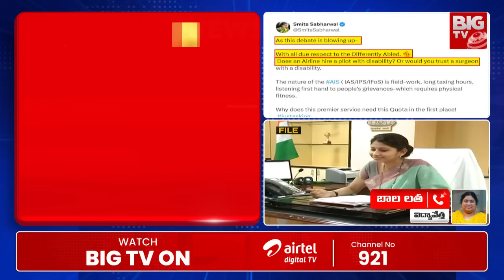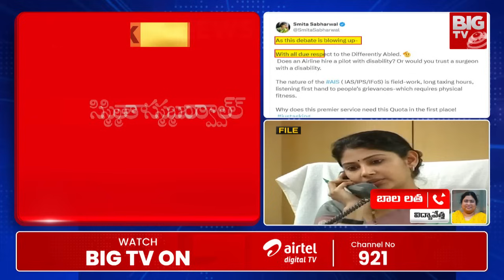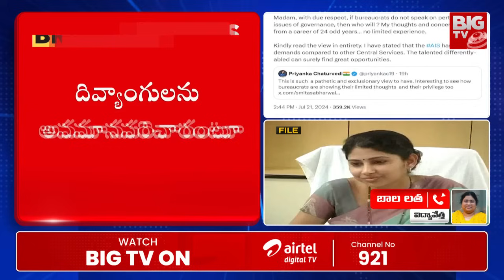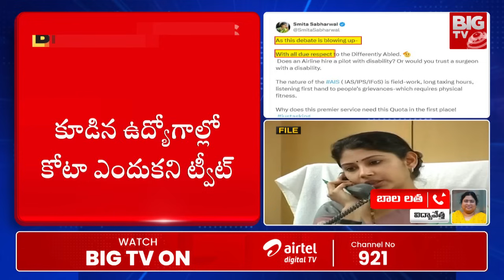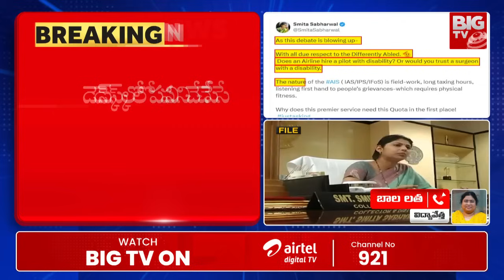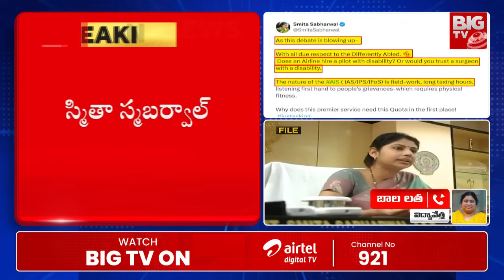CSB IAS Academy Chairperson Bala Latha Fire on Smita Sabharwal | అందం ఉంటేనే ఐఏఎస్‌లా? | BIG TV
CSB IAS Academy Chairperson Bala Latha Fire on Smita Sabharwal Tweet |  అందం ఉంటేనే  ఐఏఎస్‌లా? | BIG TV